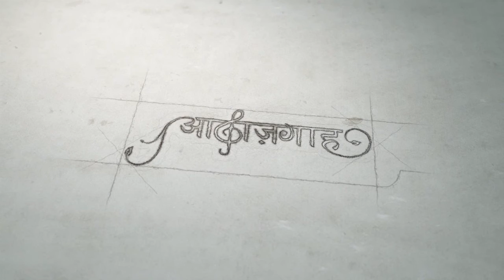Ravi Kumar From Pathankot at Sada - E - Sukhan, Awaazgaah - a writomo initiative | Sad Poetry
Ravi Kumar, A senior urdu and punjabi poet from Pathankot sharing his nazms and ghazals at studio awaazgaah